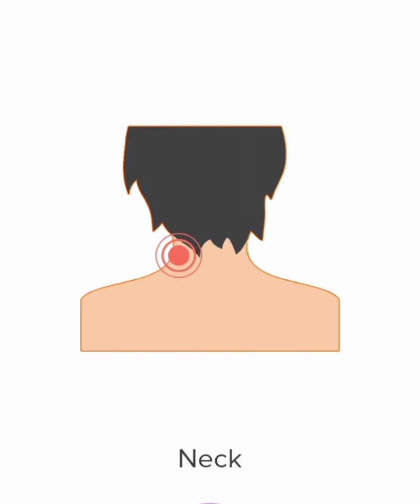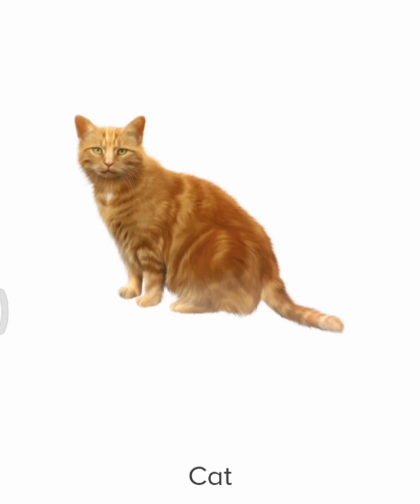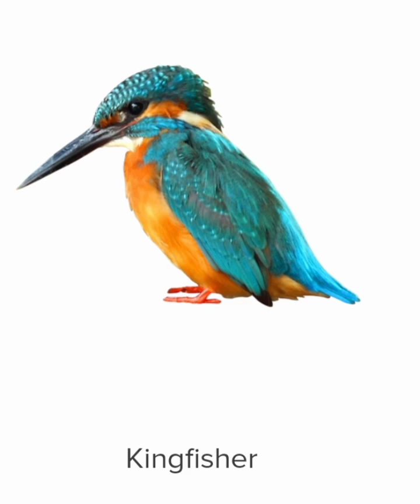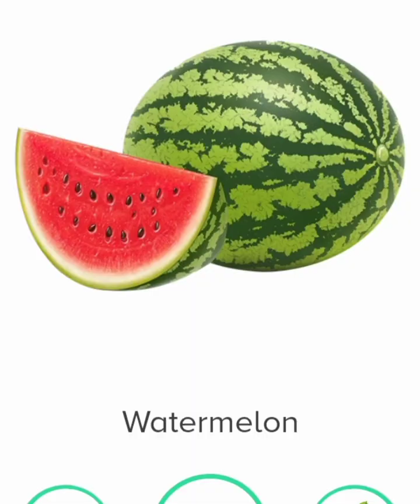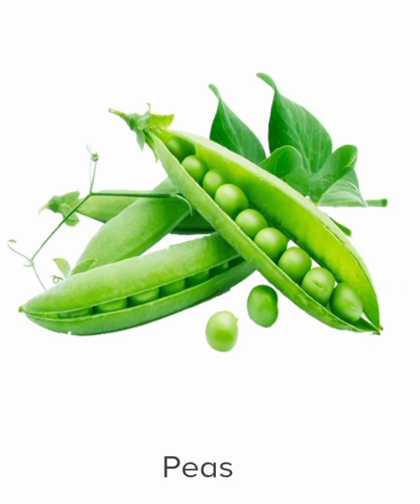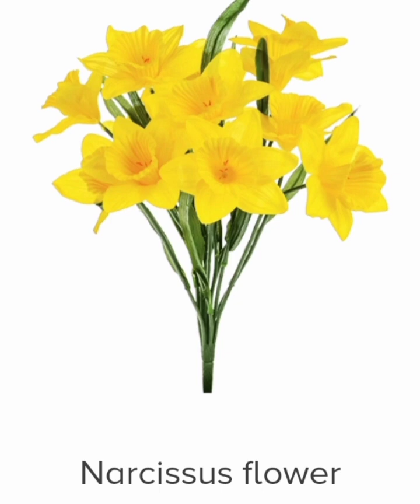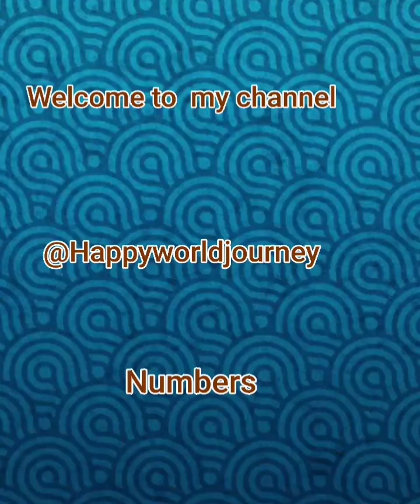Kids world 🌎 collection. # Animals. Vegetables. , Flowers. Vehicles # Organs #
Fruits. # Numbers. # Animals. # Birds. # Colours. # Vehicles. # Organs. # @Happyworldjourney